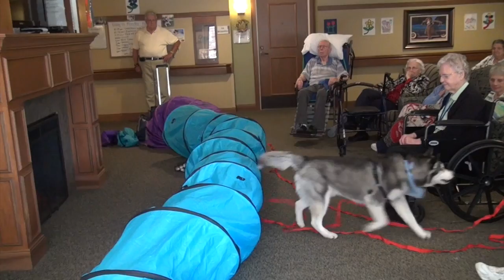hosanna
This video is about hosanna